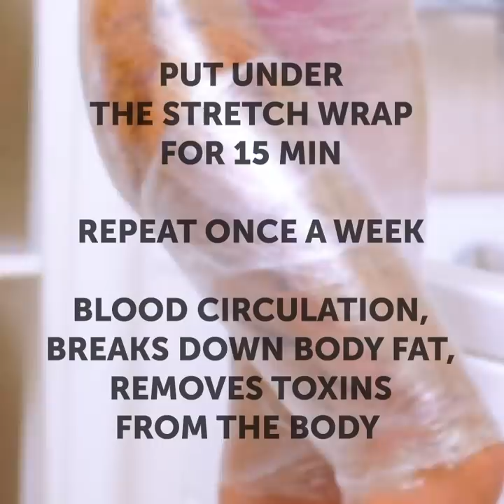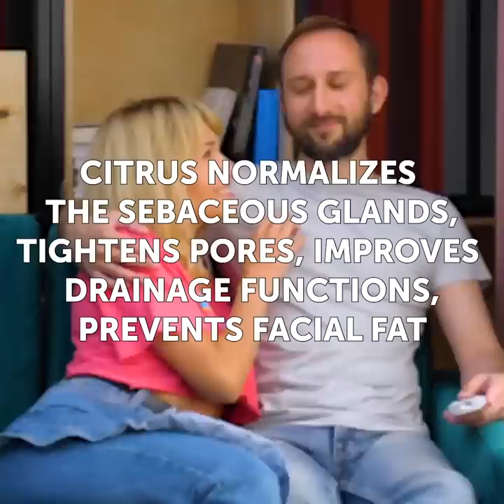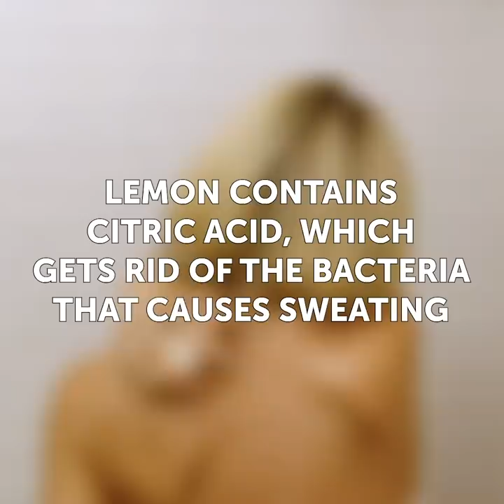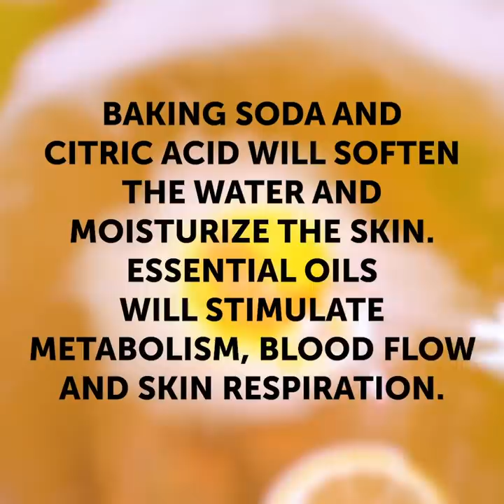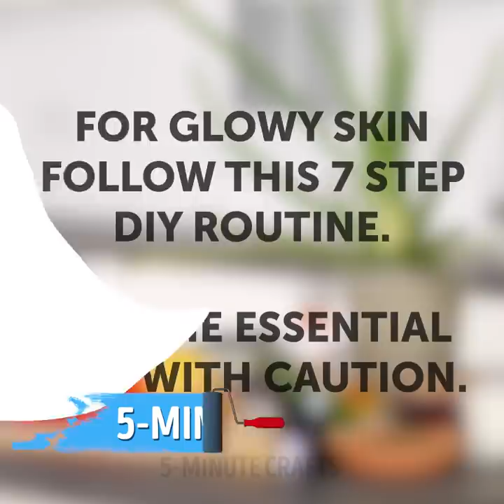25 SELF CARE TIPS EVERY GIRL SHOULD KNOW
HOMEMADE BEAUTY PRODUCTS

DIY Body wraps are the best way to nourish your skin, detox and fight cellulite. The best thing is that you don’t need to do anything, simply seat and relax. Homemade body wraps will cost you a penny but they are also very effective. The key to getting a result is a combination of ingredients. Cellulite is a disaster that every girl hates and if you want to look flawless in summer, you need to try the next recipe: mix honey, tabasco, cinnamon, grapefruit essential oil and stir properly. Apply this mixture and put under stretch wrap for 15 minutes. Repeat once a week and forget about cellulite. We know a perfect recipe for a hangover: mix aspirin, honey, lemon juice, and water. Even if you had a perfect party the night before, you will feel good in the morning. If you have oily skin, you will love the next mask: mix yogurt, lemon juice, and honey.
We know a cool recipe for flabby skin. You can make bath bombs: in a bowl mix baking soda, colorant, citric acid, salt, lemon peel, coconut oil. Cracked heels are a common foot problem for every girl who wears heels. Dry skin and cracked heels may cause discomfort and need treatment. The cheapest treatment is lemon! Firstly, cut the lemon in half (squeeze the juice). Then, apply half a lemon directly on the heel. After doing this, take a pair of socks to keep on the feet the compress for 30 minutes. We know a cheap anti-dandruff treatment that works well. In a bowl, combine hair balm, baking soda, lemon juice, and salt.
TIMESTAMPS:
00:20 Cellulite treatment
00:49 Lemon for cracked heels
01:49 Home remedy for hangovers
03:59 DIY Bath bombs